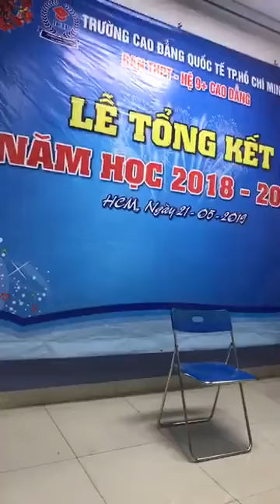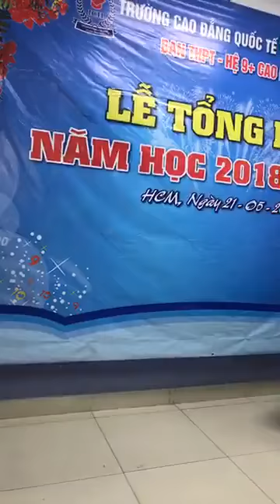Lễ tổng kết năm học 2018-2019 hệ 9 + Cao đẳng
Cảm ơn các bạn đã ghé thăm và theo dõi kênh của Trường Cao Đẳng Quốc Tế TPHCM.
Hi vọng với các video này sẽ đem đến những thông tin bổ ích và trực quan cho bạn.